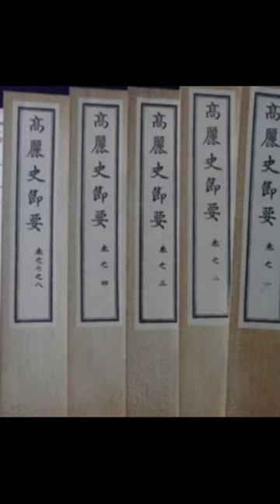고려 최악의 패륜왕 충혜왕